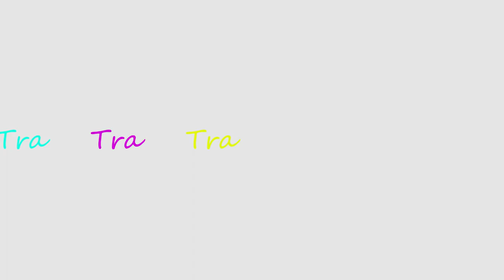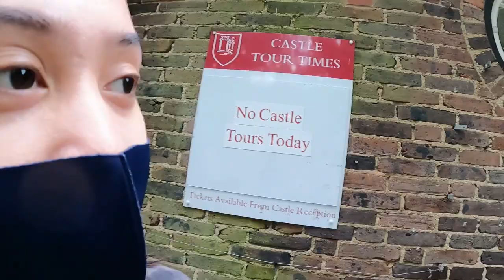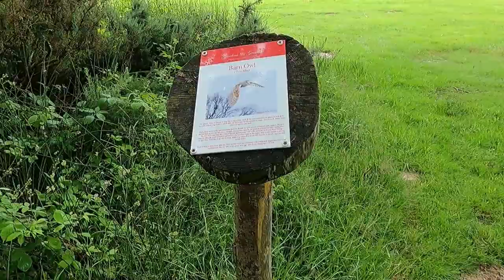HERSTMONCEUX CASTLE ( Just a tea break! )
Special thanks to Jerome Eugenio for making my simple but cool intro and to my good friend Alex Moya for getting away with me.